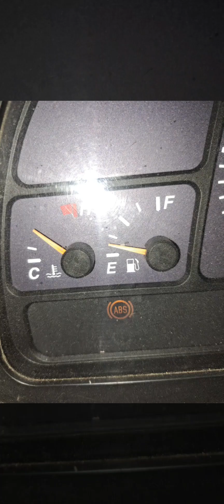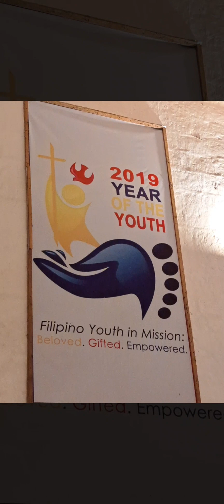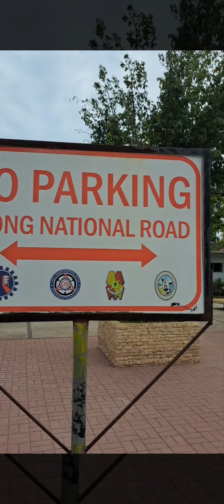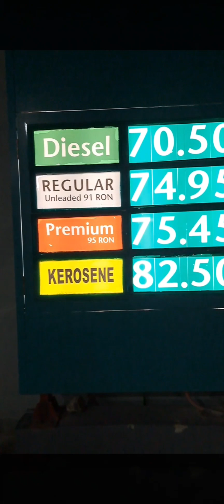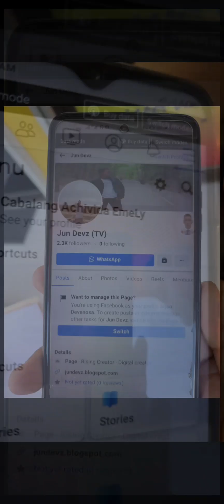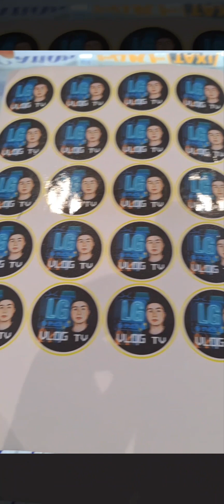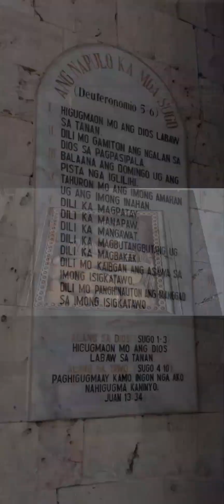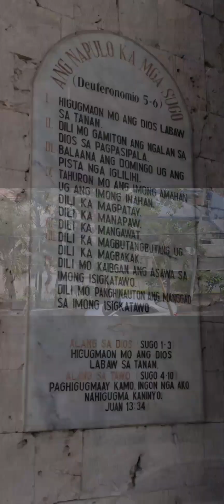trinding wow☝️ awezome vlogger ANY PART OF THE PHILIPPINES GUYS(^^) no copyright